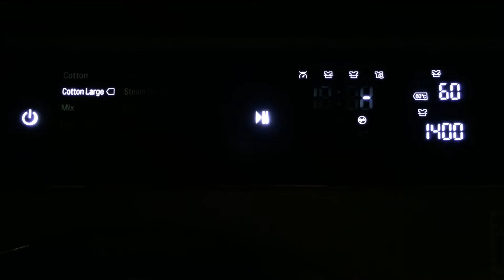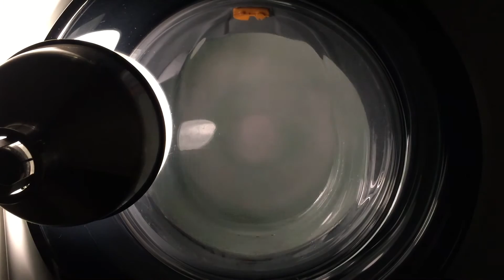[LG Turbo Wash] - Cotton Large 60oC (Cotton Standard)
*** ALL INFORMATION HERE... ***
Big load on Cotton Large @ 60oC with no options

Cycle time: 4hr 17 minutes...
218m Main wash (@ 30oC) with Long Filtration tumbles
07m Interm Spin (@ 800) with Atomising Rinse
08m Long Final Rinse
24m Long Final Spin @1400 and loosening tumble

Notes
To ensure the load is soaked through the machine tumbles for 30 seconds then builds to distribution. If the water level has dropped the machine tops up by switching on the atomiser and spraying into the centre of the load. These tumbles are repeated for 10 minutes, the atomiser switches off once the water level is back to the required height.

This cycle uses a high water level (up to the door) for the main wash, but a low water level for the rinse. The rinse time is extended.

The filtration tumbles in the main wash are doubled in length and are also completed twice in a row.

The final spin is completed in 2 stages (this video shows it in full!) where the machine increases in stages to 1400 rpm, slows down, then slowly builds back up to 1400 rpm and holds.

***INDEX ***
0:00:55 Sensed and Fill
0:03:43 Topping up with Atomiser spray and distributions! x5
0:07:45 No more topping up required. Distributions continue
0:10:58 Static Heat
0:13:17 Main Wash. 30sec tumbles, and long distributions every 15m
0:15:52 Super Distribution
0:21:13 Super Distribution
0:25:03 Super Distribution
0:27:48 Start of Atomising Rinse
0:30:13 Final Rinse
0:31:31 Final Spin  part I.    @ 1400rpm
0:37:45 Final Spin  part II.   @ 1400rpm
0:45:26 Stepping